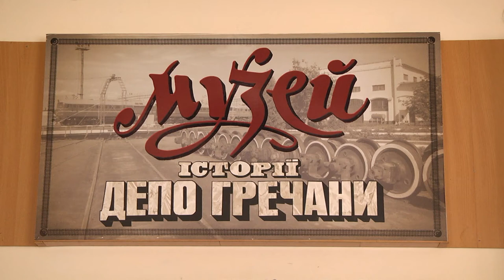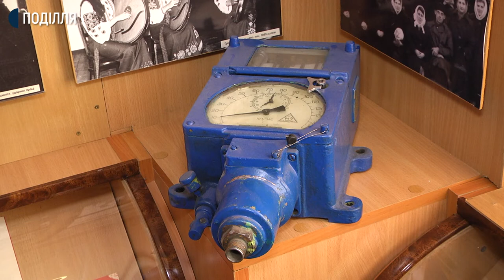У музеї відтворена історія створення південно-західної залізниці та депо.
Музей історії депо Гречани у Хмельницькому створили у вересні 2013 року, розповідає працівник депо Роман Черкаський. Додає: приурочили його відкриття до сторіччя з дня створення самого депо. Експонати для передачі в музей збирали впродовж двох років.